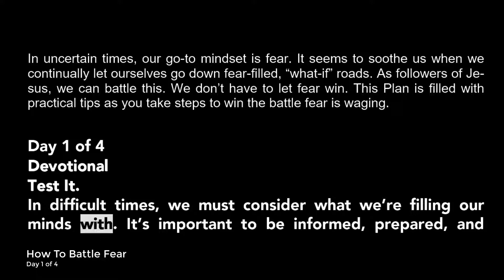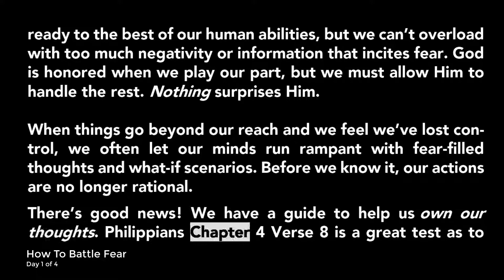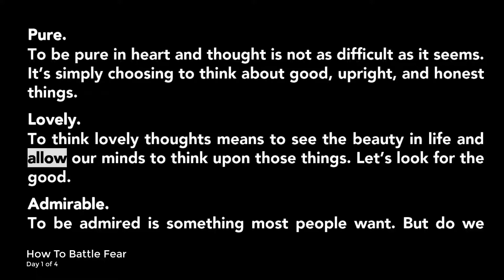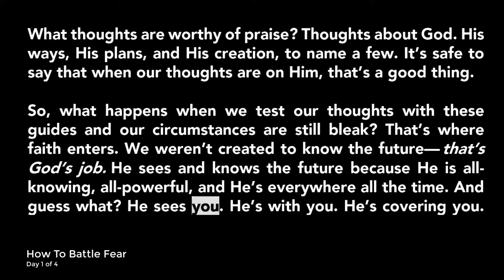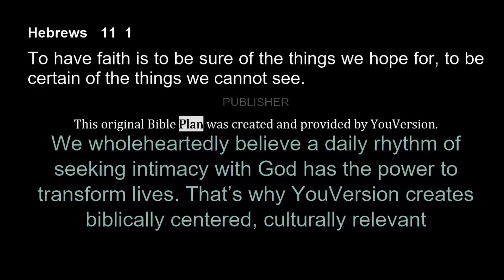How to Battle Fear Day 1 of 4